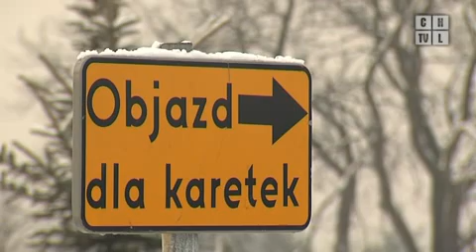Nowa karetka dla szpitala czeka na doposażenie. Program z 23.12.2011